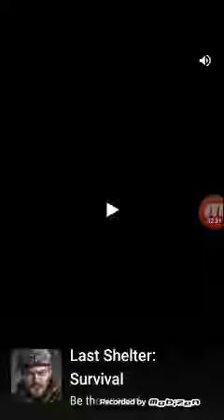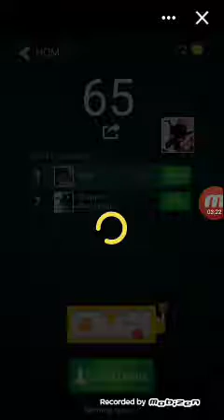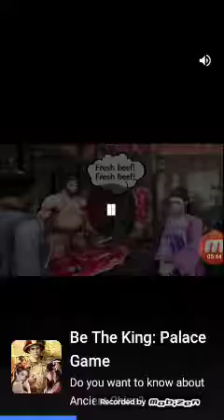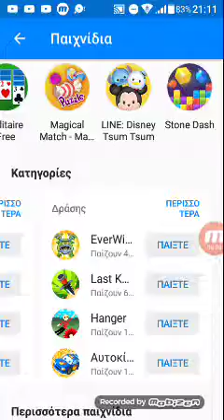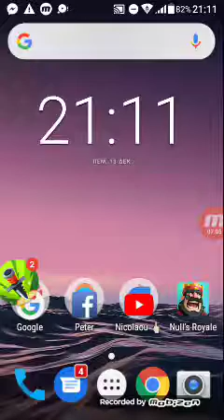KNIFE LAST+CLASH ROYALE CROWN CHEST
Mobizen record